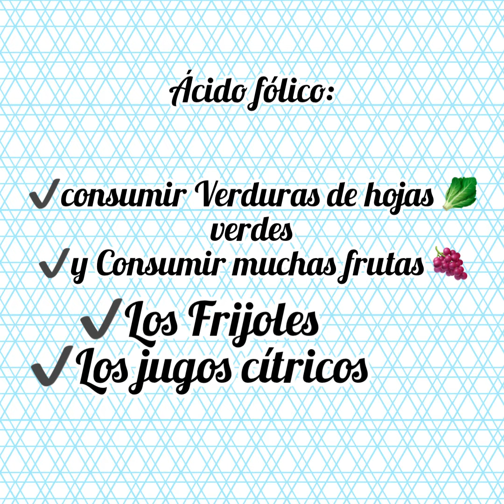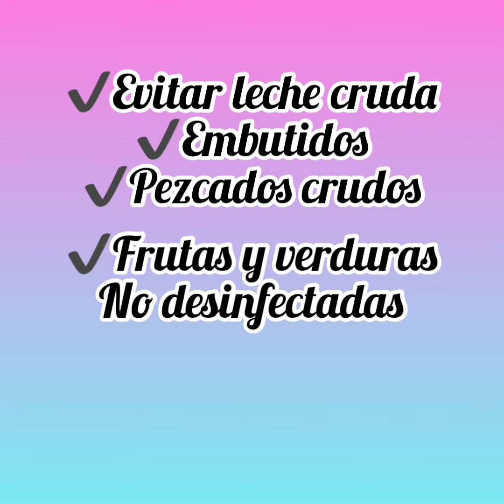✅Que alimentos comer/y cuales ❎No consumir durante el embarazo/ y como tener una buena alimentación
Músico: @iksonmusic